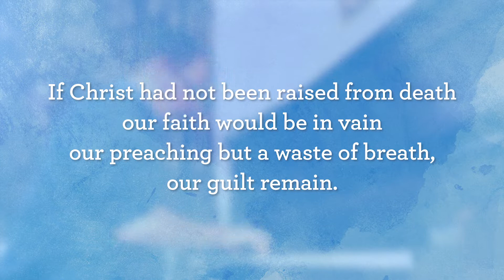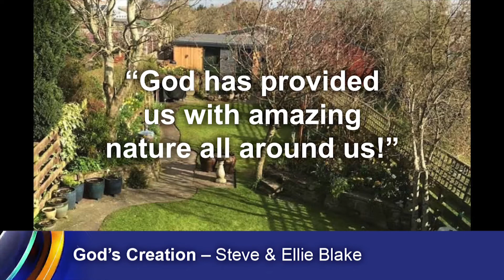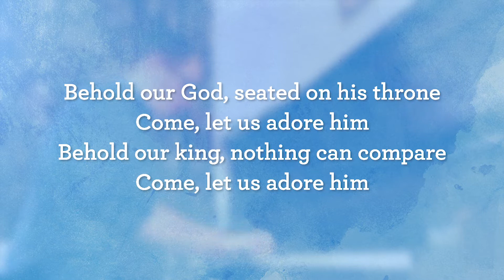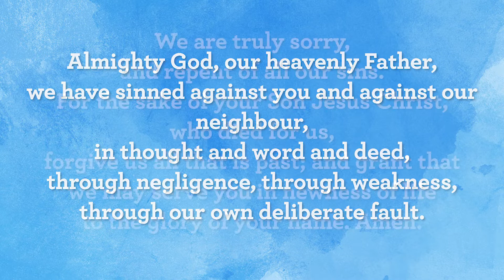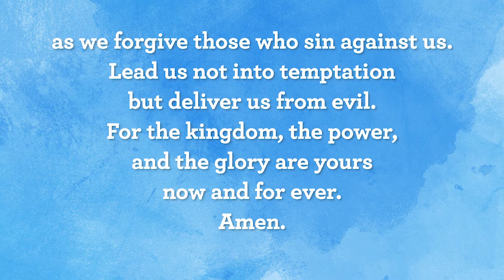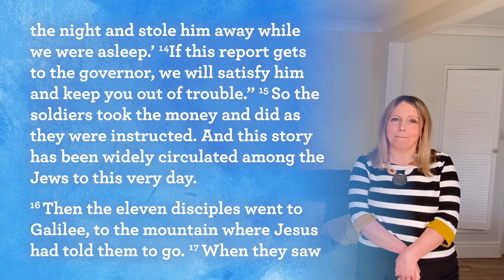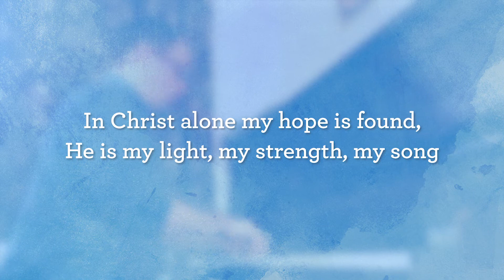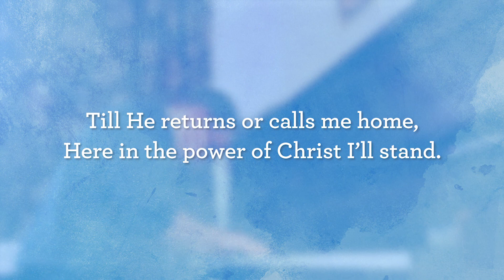Sunday Online Service HK Church Carlisle – Matthew 28:11-20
Sunday Online Service from 19th April 2020 at St John’s Houghton with St Peter’s Kingmoor Church in Carlisle.
Preacher: Andrew Towner

Below are links to some songs that you might enjoy listening to or singing along to either before or after the service:

Visit HKChurch.org.uk for more information about church services.